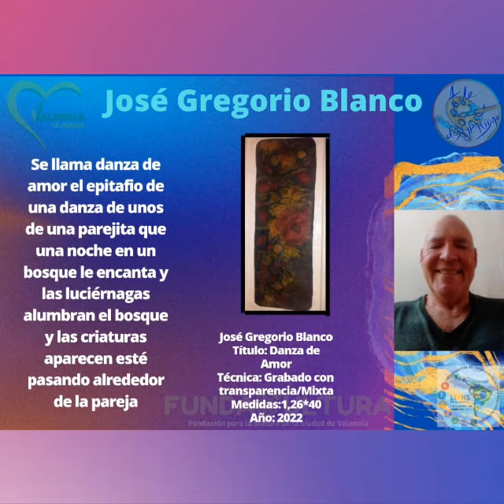II Exposición de Arte Nacional Presencial "Más allá de la disCAPACIDAD" Valencia Venezuela Parte 1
En esta oportunidad le mostramos la primera parte de la II Exposición de Arte Nacional Presencial "Más allá de la disCAPACIDAD" inaugurada el día 03 de Diciembre en la Casa Pocaterra ubicado en el municipio Valencia, estado Carabobo, Venezuela